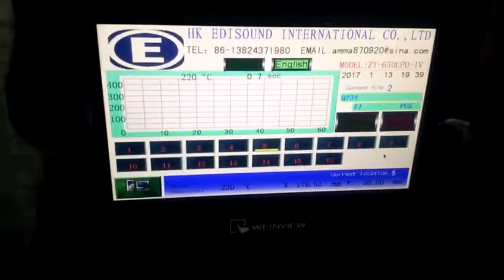X Y Axis Automatic Pulse Heating Bonding machine TAB ACF Bonding for TV LED LCD Panel Screen Repair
Platform X Y Axis Automatic Pulse Heating Bonding machine for TV LED LCD Panel Screen Repair

We also have the TV LCD Panel LASER Repair Machines,

Skype: Leronli515
Wechat: Leronzhuomao